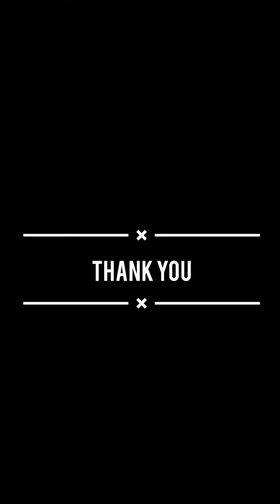VLOG 2 | VILLAGE | MARRIAGE | OCT 24